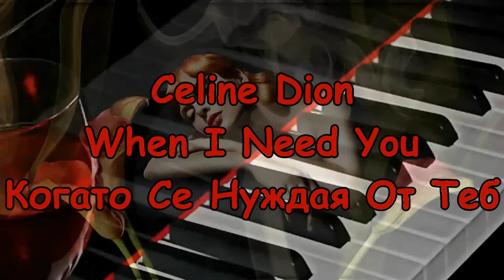Celine Dion ♥ When i need you ♥ Когато Се Нуждая От Теб (｡◕‿◕｡) Lyrics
When I need love
Just close my eyes
And I'm with you
It's only
 a heartbeat away

And all that I so want
to give you
It's only
 a heartbeat away

I hold out my hands
and I touch love
I never knew
there was so much love
Keeping me warm night and day

Miles and miles of empty space
 in between us
telephone can't take
 the place of your smile
But you know
I won't be traveling forever
It's cold out,
but hold out
 and do like I do

 that I so want
to give you babe
It's only
 a heartbeat away

when the road is your driver
Honey,
 that's a heavy load that we bear
But you know
I won't be traveling a lifetime
It's cold out,
but hold out

to give you
It's only a heartbeat away

КОГАТО СЕ НУЖДАЯ ОТ ТЕБ
КОГАТО ИМАМ НУЖДА ОТ ЛЮБОВ
ПРОСТО ЗАТВАРЯМ ОЧИТЕ СИ
И СЪМ С ТЕБ
ТОВА Е САМО
НА РАЗСТОЯНИЕ ЕДНО БИЕНЕ НА СЪРЦЕТО

И ВСИЧКО КОЕТО ТОЛКОВА ИСКАМ
ДА ТИ ДАМ
Е САМО
ЕДНО БИЕЩО СЪРЦЕ

ПРОТЯГАМ РЪЦЕТЕ СИ
 И ДОКОСВАМ ЛЮБОВТА
НИКОГА НЕ СЪМ ЗНАЕЛА,
ЧЕ ИМА ТОЛКОВА МНОГО ЛЮБОВ
КОЯТО МЕ ТОПЛИ НОЩ И ДЕН

КИЛОМЕТРИ ОТ БЕЗЛЮДНО МЯСТО
 ИМА МЕЖДУ НАС
ТЕЛЕФОТА НЕ МОЖЕ
ДА ЗАМЕНИ ТВОЯТА УСМИВКА
НО ТИ ЗНАЕШ
ЧЕ АЗ НЯМА ДА ПЪТУВАМ ВЕЧНО
СТУДЕНО Е
САМО ИЗДРЪЖ
И ПРАВИ КАТО МЕН

И ВСИЧКО
 КОЕТО ТОЛКОВА ИСКАМ
ДА ТИ ДАМ СКЪПИ
Е САМО
ЕДНО БИЕЩО СЪРЦЕ

НЕ Е ЛЕСНО,
КОГАТО ПЪТЯТ ТЕ ВОДИ
СКЪПИ
ТОВА Е ТЕЖЪК ТОВАР, КОЙТО НОСИМ
НО ТИ ЗНАЕШ
ЧЕ АЗ НЯМА ДА ПЪТУВАМ ЦЯЛ ЖИВОТ
СТУДЕНО Е
САМО ИЗДРЪЖ

ПРОТЯГАМ РЪЦЕ
И ДОКОСВАМ ЛЮБОВТА

ДА ТИ ДАМ
Е САМО ЕДНО БИЕЩО СЪРЦЕ